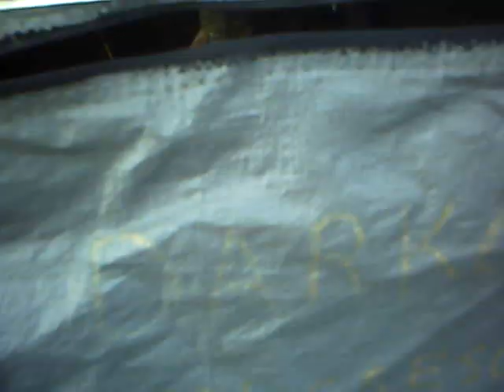Check out these Mini CHOMPERS! Grass Pickerel / Pike through the Ice - Mr Chomp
Love these guys! Every time I get new footage I want to make a movie! Mini CHOMPERS! Footage and pics from the archives